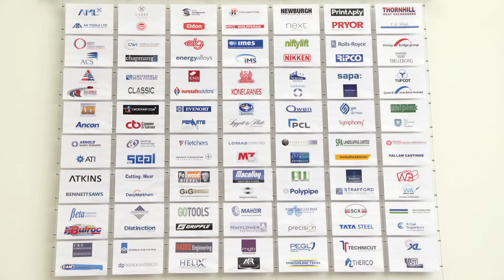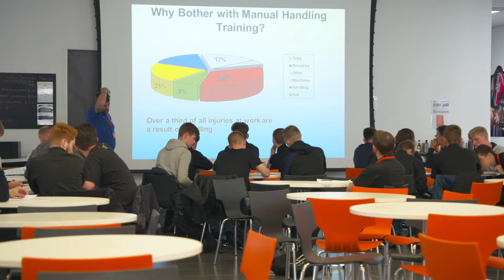AMRC Training Centre - Kick-starting Careers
ITN Productions and Fasna 'Shaping the Future' programme, hosted by Natasha Kaplinksy, about how the AMRC Training Centre is educating students with real world experiences and kick-starting valuable careers.